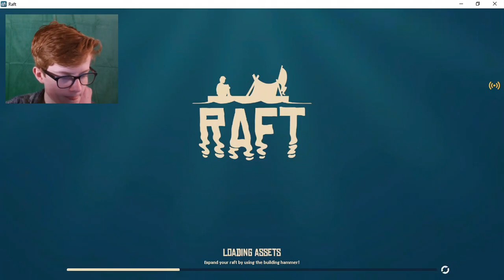This sharks timing is incredible. | RAFT #1